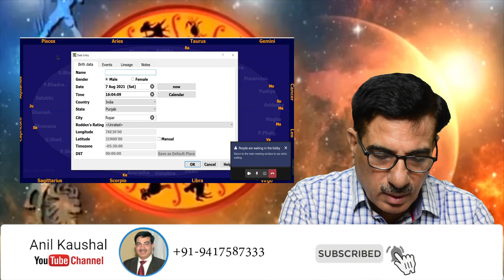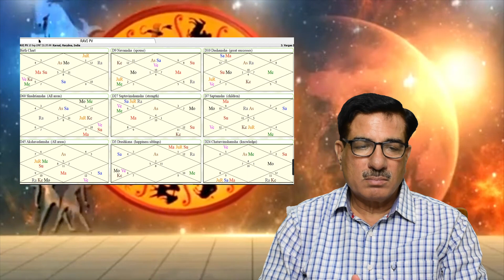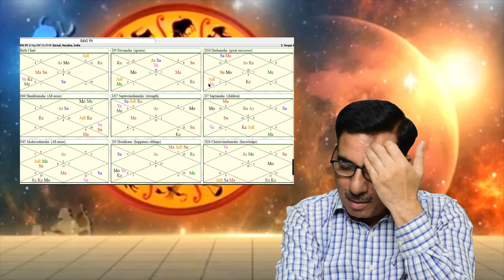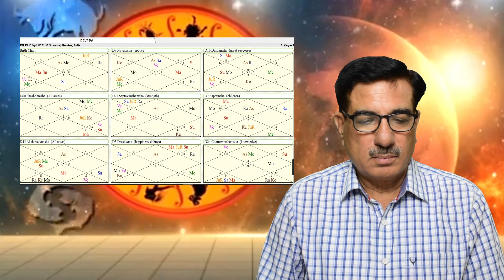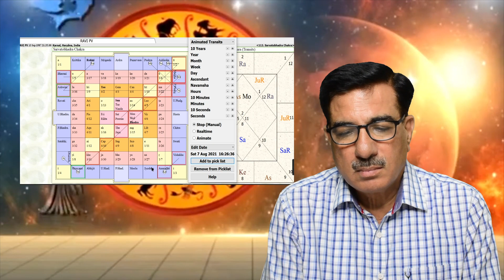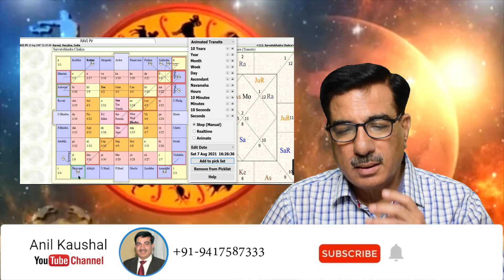Let's See Horoscope (आइए देखें कुंडली)